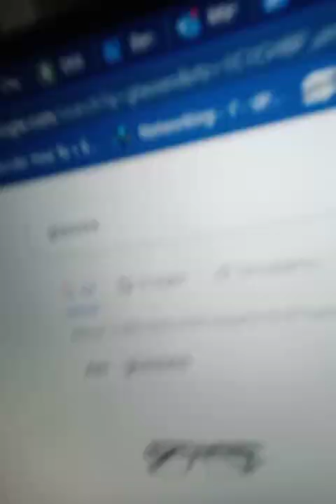glasses talk part 2